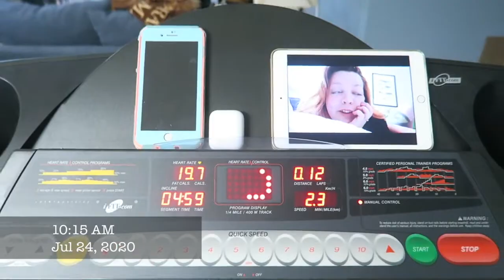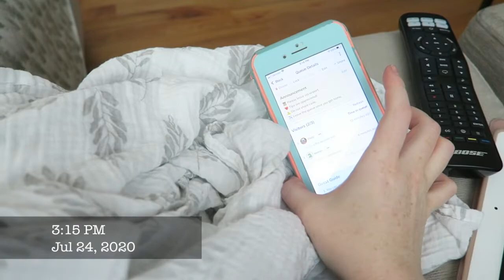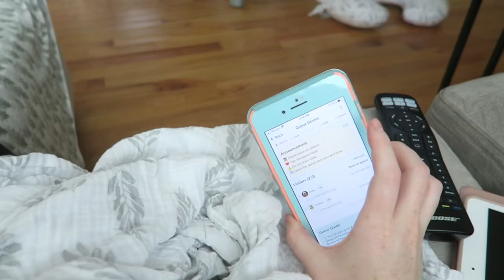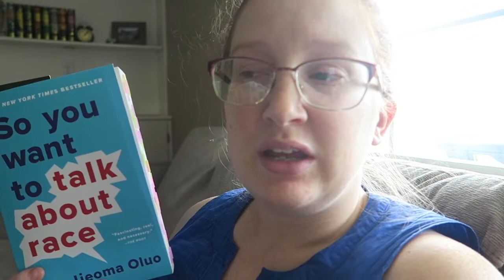2020 Reading Rush Vlog - Day 5 | Books Stacks & Game Night